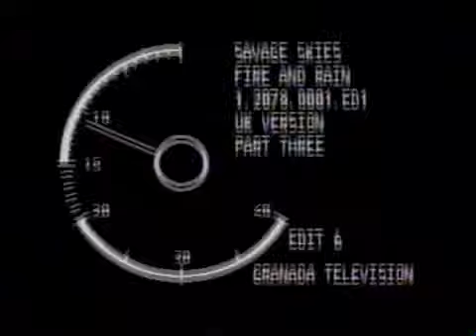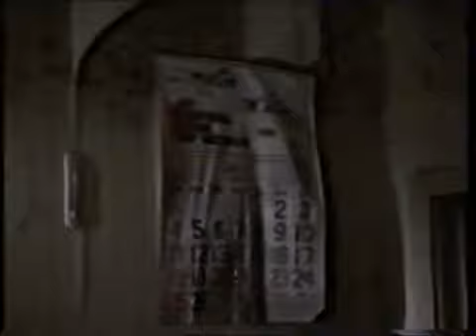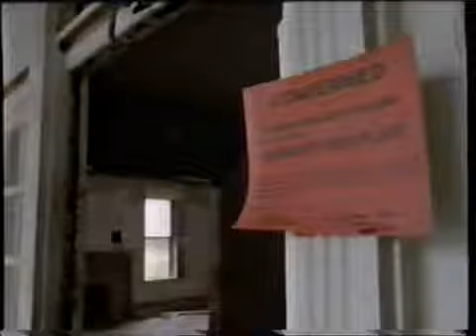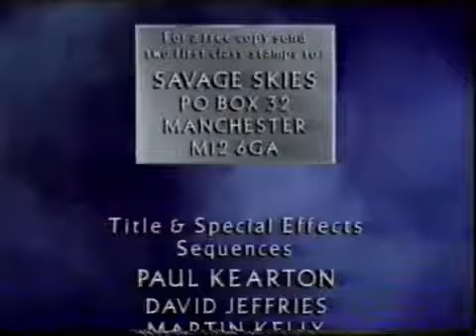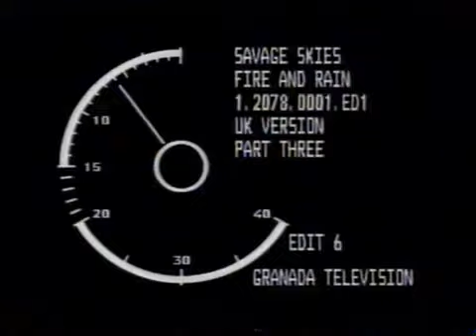Savage Skies Fire and Rain 3 Granada TV (1996) 16mm. Col_VHS Print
Documentary about extreme weather conditions and their effects. Focuses on the crucial role water plays in the weather, with reports from Lynmouth in Devon, where in 1952 a freak flood swept.